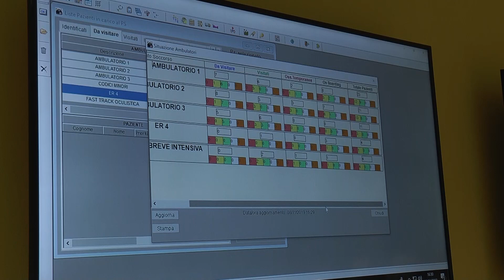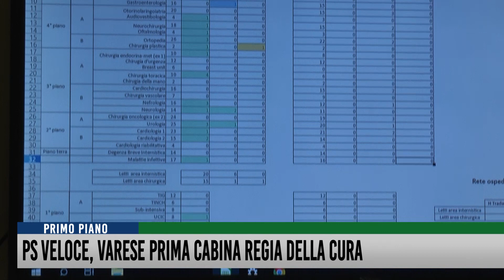PS veloce, Varese prima cabina regia della cura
Si chiama Quick Door, letteralmente porta veloce, ed è il nuovo sistema organizzativo del Pronto Soccorso di Varese. L'obiettivo e di ridurre i tempi di attesa, massimizzare la capacità di risposta del strutture sociosanitarie e abbracciare in tutta la sua complessità l'intero percorso di cura, dall'ingresso in ospedale alla degenza, alla dimissione, all'assistenza presso strutture collaterali, come le RSA o centri riabilitativi. Quartier generale è appunto il Quick Door Point, piccolo negli spazi ma enorme nella funzione e nella capacità strategica. Una vera e propria cabina regia multidisciplinare, utile a individuare e mettere in relazione i posti letto disponibili, al Circolo e negli altri ospedali dell'ASST Sette Laghi (Tradate, Angera, Cittiglio, Luino) e pronto, in caso di necessità o esigenza di spazi, a dirottare la persona verso altre strutture.
Fondamentale, naturalmente, il ruolo dei medici, ma anche quello degli infermieri specializzati, protagonisti di un servizio nel servizio grazie alla gestione diretta dei codici minori che necessitano di piccoli ma importanti interventi specifici.